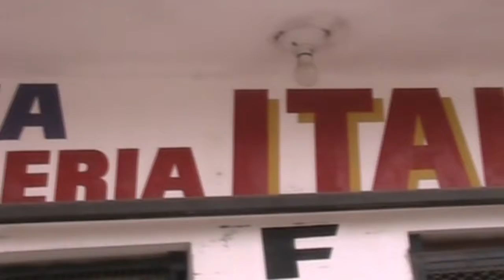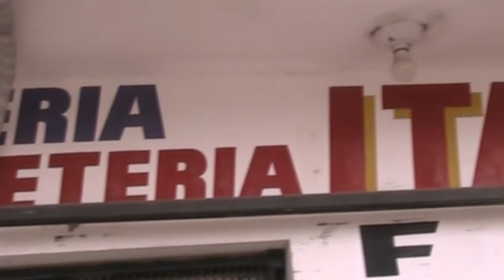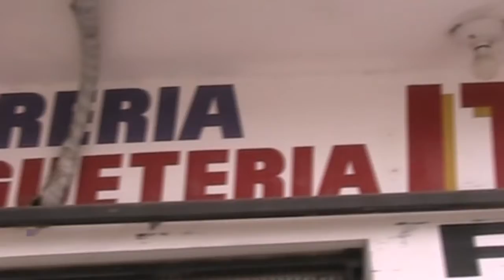Evangelina Romero - Librería Italia - B° 2 de Abril Av. Italia 2341